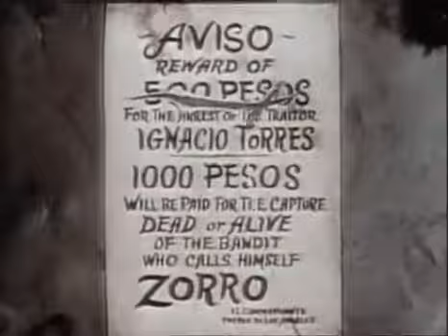Зорро 2 30. Конец эпизода про посланника короля. Се ля ви / c'est la vie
Конец эпизода про посланника короля. Зорро 2 30. Не удержался и выложил полностью ;-))) С'est la vie.